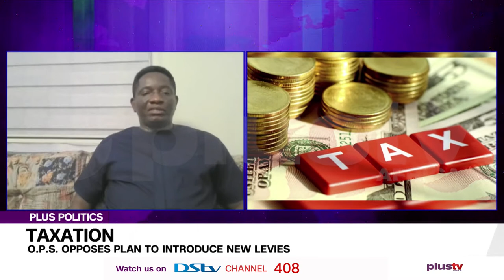Taxation: O.P.S. Opposes Plan To Introduce New Levies | PLUS POLITICS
The Organised Private Sector of Nigeria, comprising of the Manufacturers’ Association of Nigeria and the Nigeria Employers’ Consultative Association, among others, has expressed its opposition to any attempts by the Federal Government and other tiers of government to introduce new taxes or levies. The Minister of Finance, Budget, and National Budget, Mrs. Zainab Ahmed, had said the ministry “is closely studying” the possibility of introducing new taxes, tariffs and levies as part of measures to shore up government revenue.

Nkem Palmer, Managing Partner, Viral Business Consulting Limited joined us to discuss.